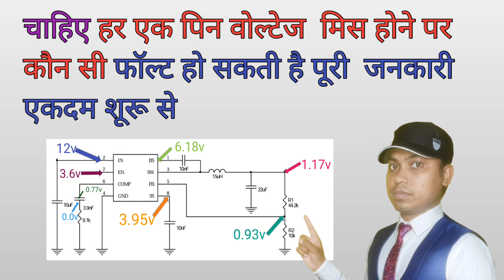led lcd tv का फाल्ट दूर करना शूरू से एकदम बेसिक जानकारी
LED TV repairing practical class LCD LED  course led tv repairing in hindi full course

led tv repairing course in hindi

led tv repairing course online

led  lcd tv repairing full course in hindi

आल टाइप led lcd  tv repairing course online

led tv repairing course online in hindi full details